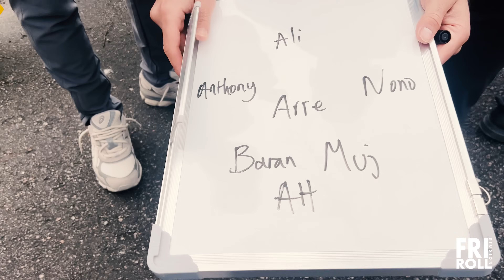KORPEN 2024 | MATCHDAG 1 | FRI ROLL - GOALDIGGERS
Korpen 2024 i 4k! I en helt ny serie får ni följa med oss när vi kör korpen i år! Varje vecka är det en ny match och ett nytt avsnitt från oss!

Stort TACK till:

Vår editor för en grym video!

För matchställen! Håll utkik på deras insta för grymma grejer som är påväg!

Credits:
Animation Video by Burak Kiraz from Pixabay.